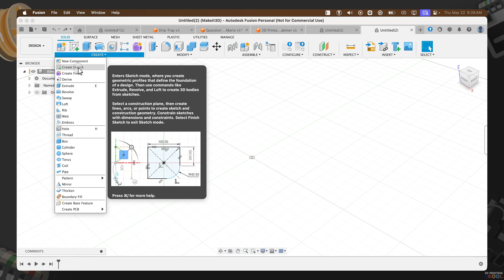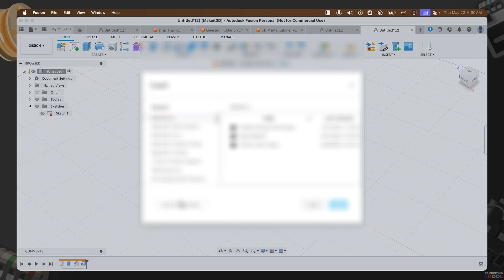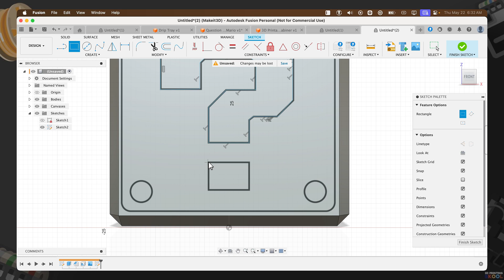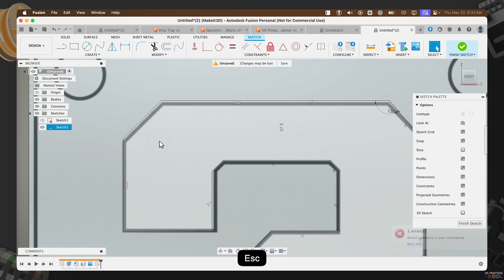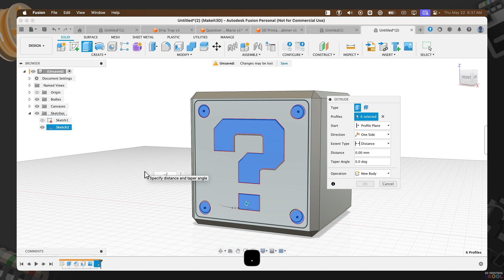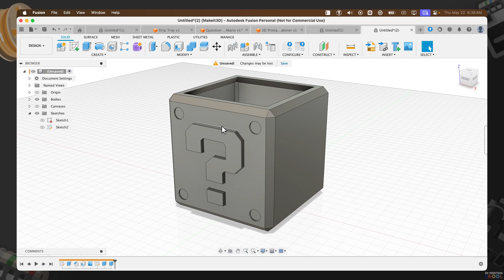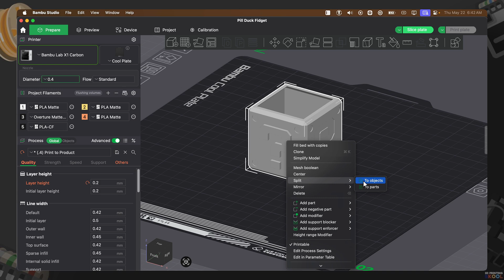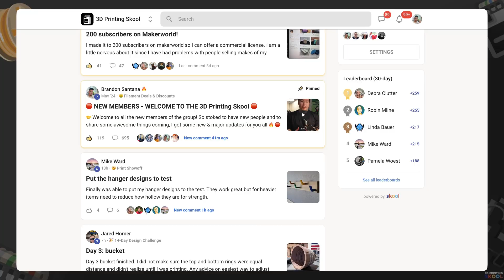How to Design This 3D Printable Mario Block